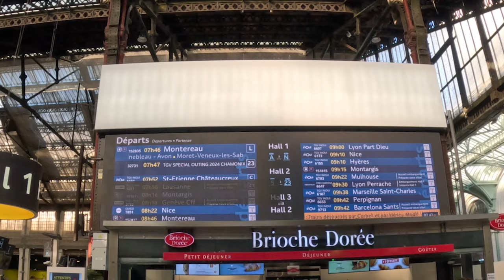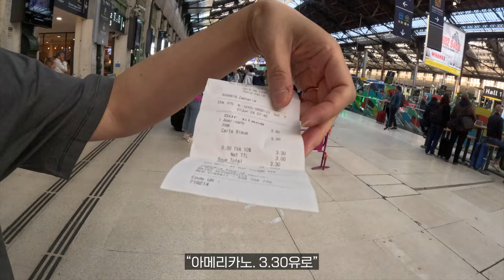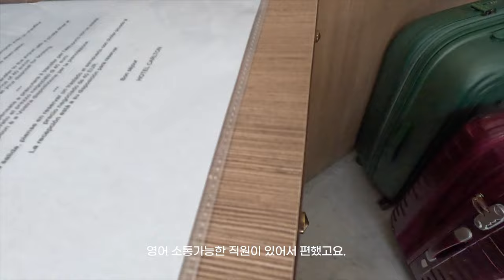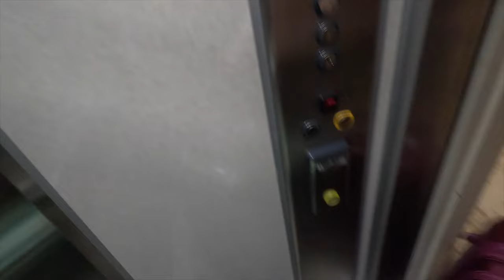🇫🇷프랑스 파리 자유 여행 에피소드3 파리에서 니스 가기#남프랑스여행 파리리옹역기차타기 니스가성비호텔 프랑스니스 칼튼니스호텔🚄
프랑스 기차 예약은 최대한 일정 나오면 먼저 예약하세요. 가격이 엄청 싸집니다. 프랑스 리옹역은 리옹역과 다릅니다. 꼭 체크하세요. 떼제베 예약은 여러 사이트가 있습니다. 대부분 sncf 앱 다운 받아서 예약하는데, 저는 니스 갈 때 오위고 ouigo 이용했습니다. 좌석 예약도 가능하고 가격도 가장 저렴했거든요.  대부분 니스 갈 때 비행기 많이 이용한다고 하던데, 파리 시내에서 비행기 기다리고 하는 시간 합하면, 기차 시간이랑 비슷하다는 말 들어서 기차 예약했어요. 그렇다고 기차가 저렴하지는 않습니다. 여행의 묘미가 또 풍경 보는 거니까... 정말 남부로 갈수록 풍경이 바뀌고 공기가 달라집니다.
니스 도착하니, 또다른 설렘이~^^